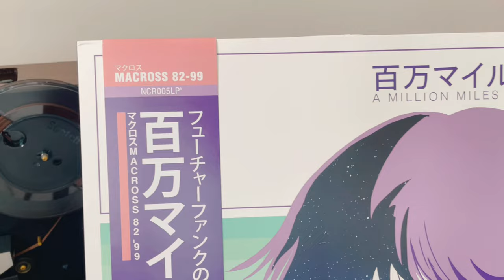MACROSS 82-99 ‎- A Million Miles Away / Full Album Vinyl Rip / Sony PS-HX500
Album: マクロスMACROSS 82-99 ‎– A Million Miles Away
Label: Neoncity Records ‎– NCR005LPb
Format: Vinyl, LP, Album, Special Edition, Clear
Country: Hong Kong
Released: 14 Sep 2018
Genre: Electronic, Pop
Style: Vaporwave, Nu-Disco

Turntable : Sony PS-HX500
Cartridge : Ortofon 2M Silver
Phono : Pro-ject Tube Box S
Amplifier : Spotless - A1

Record Record.

Line : @recordrecord.th